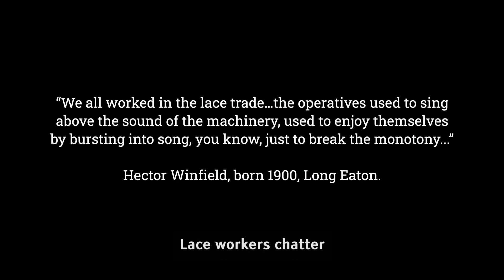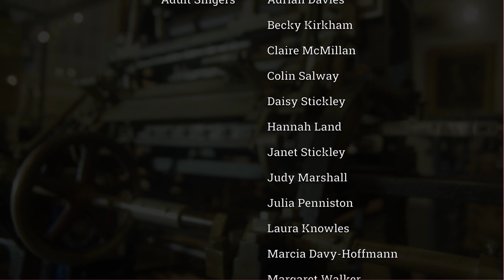Lace Song (BSL and subtitles)